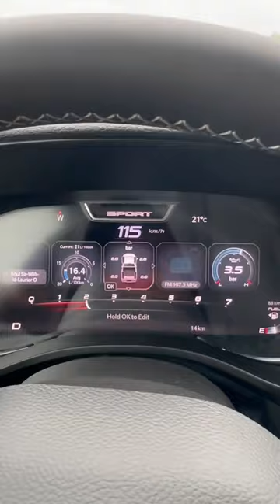One of the things I like about Ram.